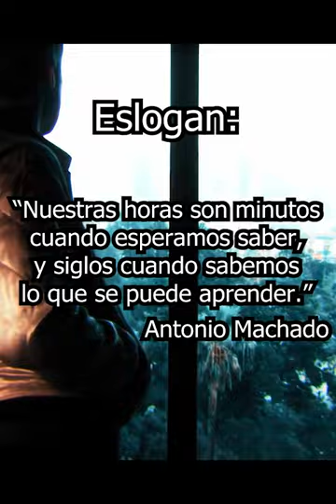Presentación Colegio Antonia Santos